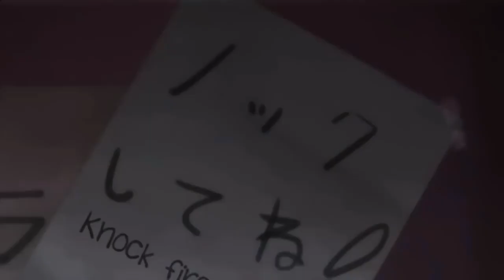When a Cute Girl Wants to Make Love with You.